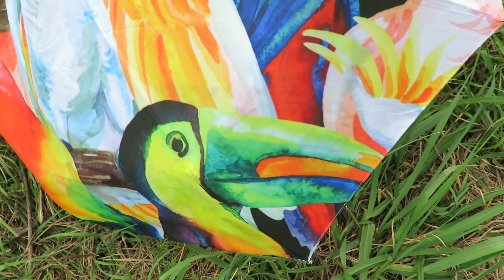Parrot Umbrella, Female Bluebird, Tricolored Heron & Little Blue Herons Nesting Ibis Pond! Pinckney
Parrot Umbrella, Female Bluebird, Tricolored Heron & Little Blue Herons Nesting Ibis Pond! Pinckney Island